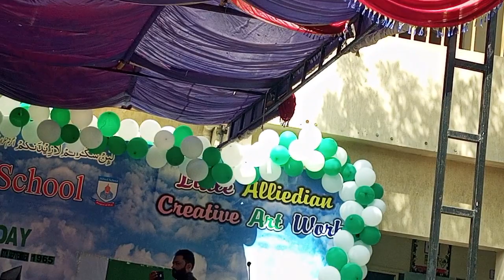"Energetic Performance on 'Ay Quaid-e-Azam Tera Ahsan Hai' by Allied Students"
"Watch this captivating performance by Allied Students as they pay tribute to Quaid-e-Azam with their dynamic rendition of 'Ay Quaid-e-Azam Tera Ahsan Hai.' Feel the patriotic spirit come alive in this unforgettable performance that celebrates the legacy of Pakistan's founding father."